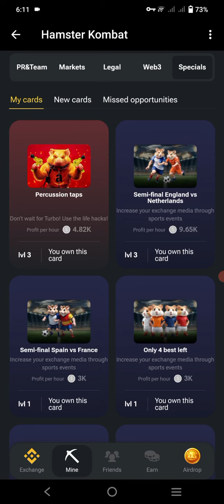15 July Daily Combo Card | Hamster Combat